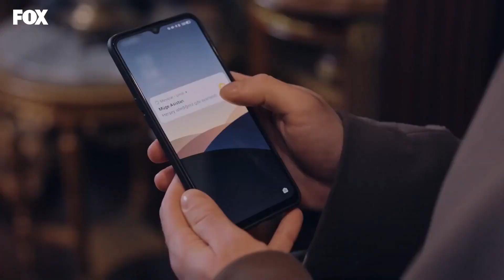Bir Bakışına Kaç Kişi Yenilir Onur Köksal? - Bir Peri Masalı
Onur ailesine destek çıkıyor. BAKIŞINA ORTALIK ALEV ALIR

KÜNYE
YAPIM: MEDYAPIM
YAPIMCI: FATİH AKSOY, MERVE GİRGİN AYTEKİN & DİRENÇ AKSOY SİDAR
YÖNETMEN: MERVE ÇOLAK
SENARİST: DENİZ AKÇAY